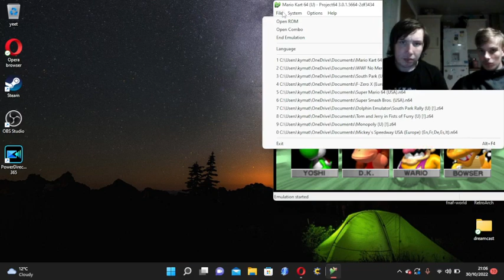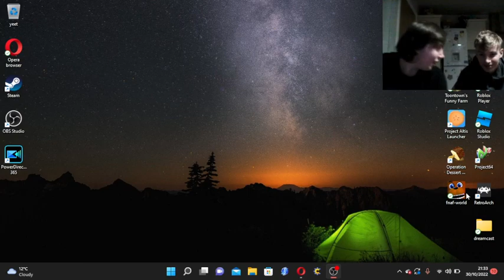MARIO KART with MATAS KING!!!!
Sub to him and me!!